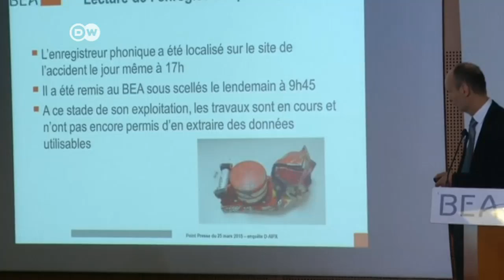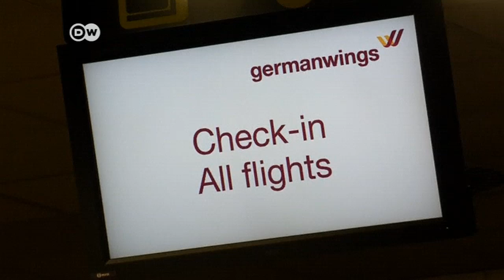ميركل وأولاند وارخوي يتفقدون مكان تحطم الطائرة الألمانية | الجورنال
المستشارة الألمانية أنغيلا ميركل والرئيس الفرنسي فرانسوا أولاند ورئيس الوزراء الإسباني ماريانو راخوي تفقدوا مكان تحطم طائرة جيرمان وينغز الألمانية جنوب فرنسا.